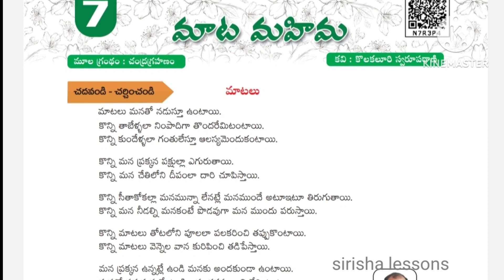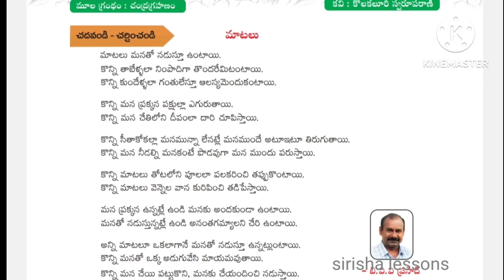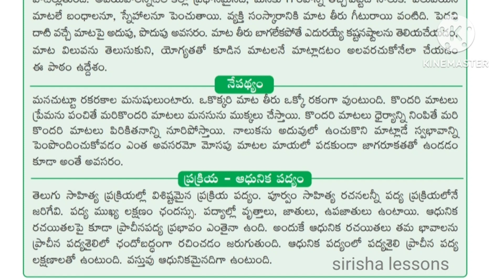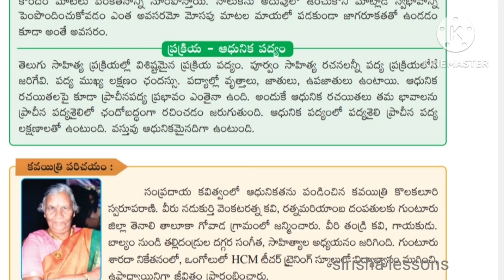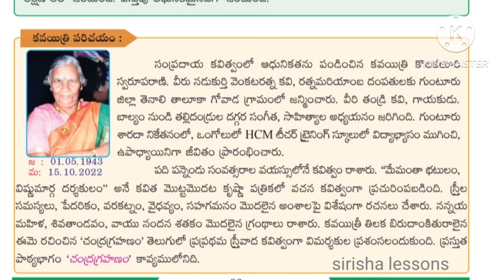9వతరగతి నూతన వాచకము పద్యభాగం 7వ పాఠం.. మాట మహిమ‌‌.‌.కవిపరిచయం.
9వతరగతి నూతన వాచకము పద్యభాగం 7వ పాఠం.. మాట మహిమ‌‌.‌.కవిపరిచయం.